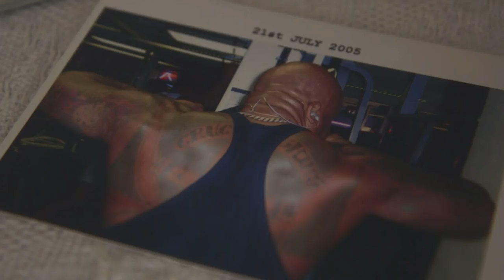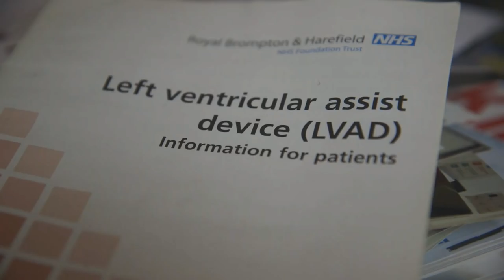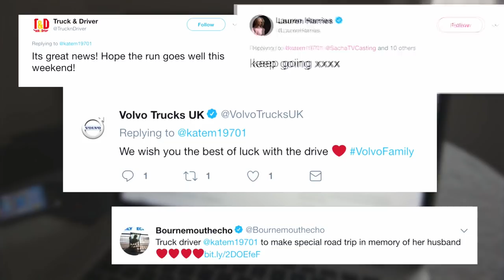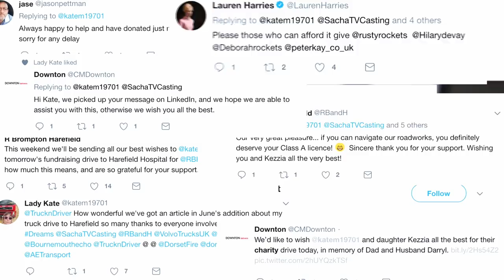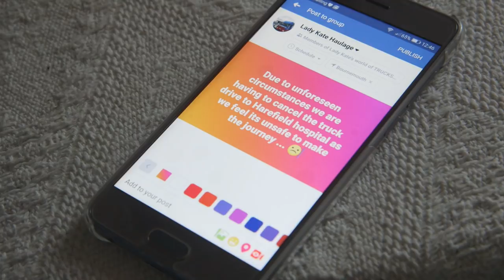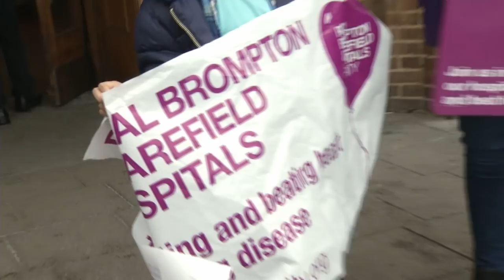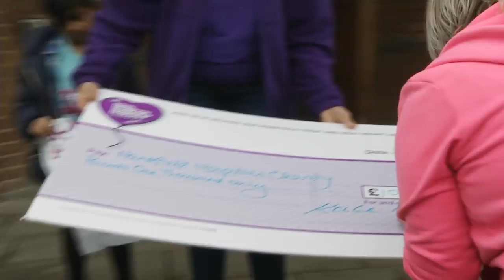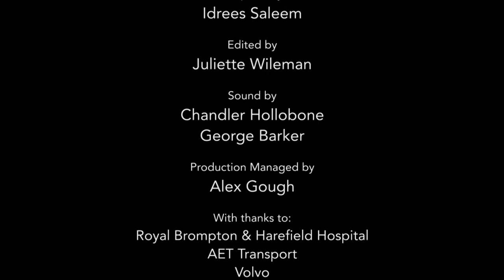Lady Kate | The Documentary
This film is about a female truck driver from Bournemouth and her mission to fulfil a promise she made to her younger daughter. This is a heartfelt and emotional documentary and deals with the loss of life in tragic circumstances. Created by Sacha Clayton.